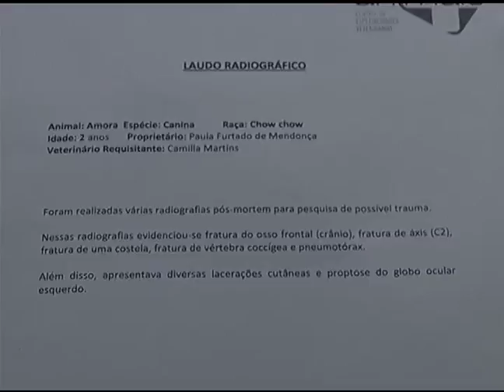JF: PC investiga caso de cadela encontrada morta no bairro de Lourdes